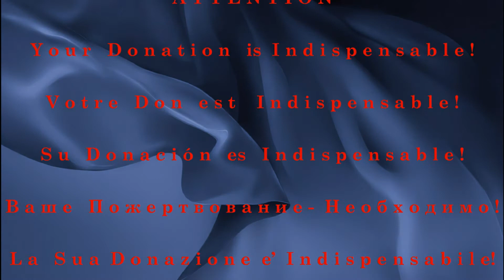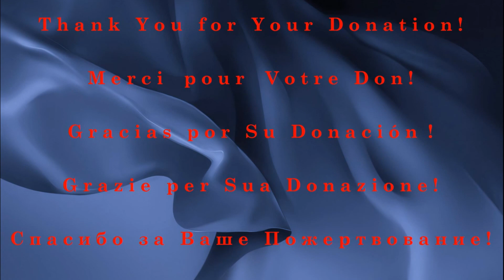Alexander Sheremetev - Feuillet d'Album